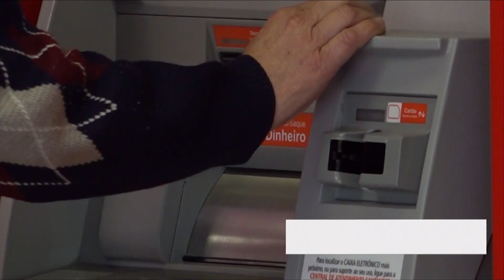Inadimplência cai pela primeira vez em 2023, aponta Serasa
No mês de junho, o número de pessoas inadimplentes no Brasil teve a primeira queda em 2023, aponta o Mapa da Inadimplência e Renegociação de Dívidas da Serasa. Foram registrados 71,45 milhões de negativados, uma redução de 450 mil pessoas em relação ao mês anterior. Esse volume representa uma queda de 0,63%. Assista ao Jornal da Manhã completo